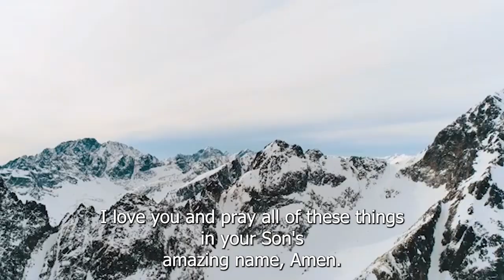21 DAYS NOVENA FOR INNER PEACE AND STILLNESS| DAY 5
Pray that you may see the character of God

Proverbs 3:3-6 - "Trust in the LORD with all your heart, and do not lean on your own understanding. In all your ways acknowledge him, and he will make straight your paths."